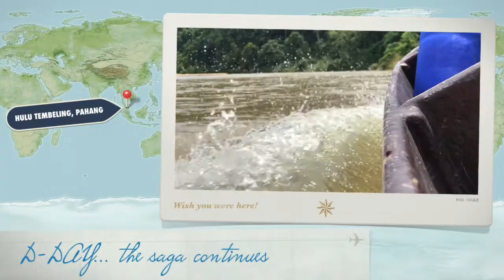D-Day Final : Salam Relief & Sabasun : Ulu Tembeling Humanitarian & Dakwah Expedition 2017